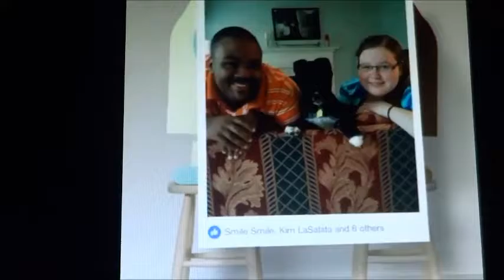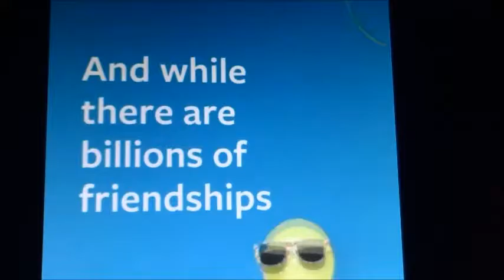DON'T YOU RAIN ON MY FIREWORKS!!! (Day 261 - 7/3/16)